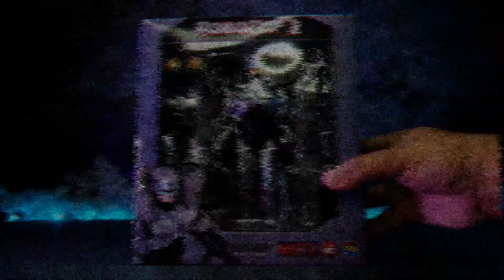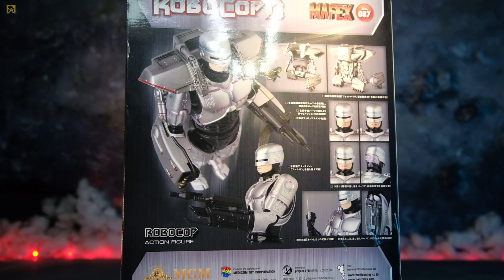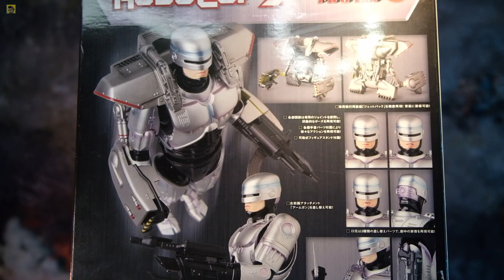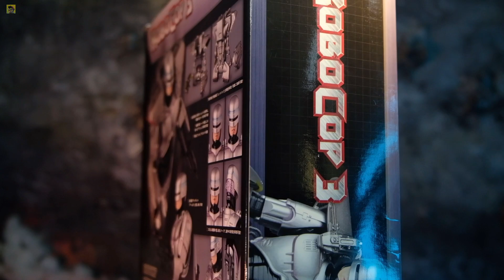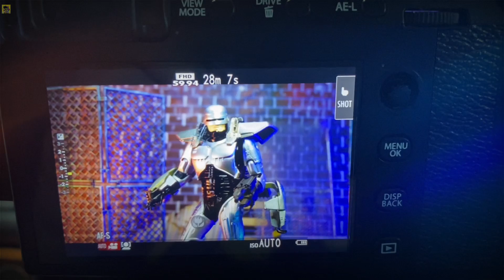รีวิวmafxe Robocop 3มันงามจัดๆแต่มันหัก!!ครูมวลชวนรีวิว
โคจรงามยั่งสวยครับตัวนี่แต่มันหักแอบเสียด่ายครับเพื่อนๆ